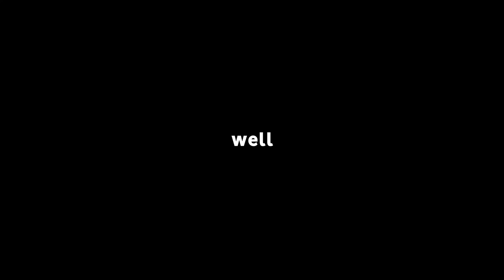Okay... NOW I've peaked. Time to retire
Check out @Retals

Camera Settings:
FOV: 110
Distance: 270
Height: 110
Angle: -4
Stiffness: 1